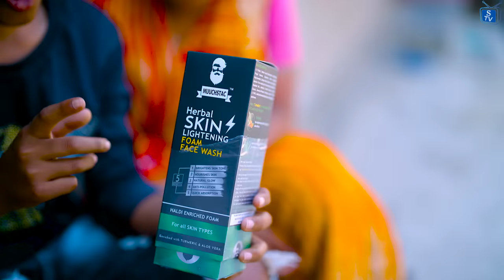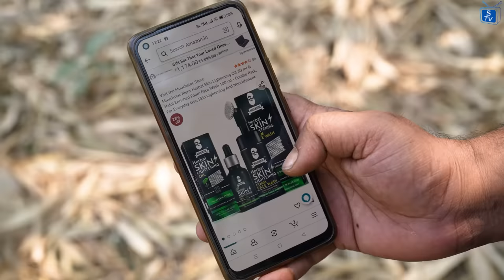আজব গ্রাম বাংলা হাসির নাটক || Ajob Gram Bengali Comedy Natok || Swapna TV New Video 2023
অভিনয়ে...সাদিকুল,রায়মা,রাজ,তানিয়া,টুটুল

ভিডিও গুলি যদি আপনার ভাল লাগে অবশ্যই লাইক আর কমেন্ট করে জানাবেন।